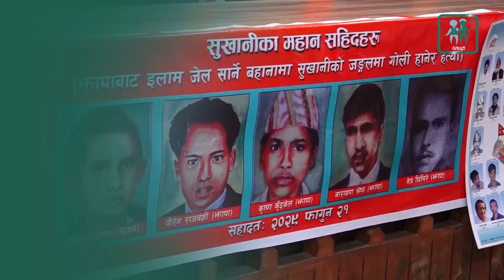नेपालले विश्वको ध्यानाकर्षण गर्नेगरी राजनीतिक परिवर्तन गरेकोे छ।- प्रचण्ड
सत्तारुढ दल नेपाल कम्युनिष्ट पार्टी (नेकपा)का अध्यक्ष पुष्पकमल दाहालले नेपालले विश्वको ध्यानाकर्षण गर्नेगरी ठूल्ठूला राजनीतिक परिवर्तन गरेको बताए।
अध्यक्ष दाहालले नेपाल गरिव भएपनि यसले केही दशकयता गरेको राजनीतिक परिवर्तनले विश्वकै ध्यानाकर्षण गराएको बताउनु भएको हो । बुधबार जनयुद्ध दिवसको अवसर पारेर पार्टी केन्द्रिय कार्यालय, धुम्बाराहीमा आयोजित एक कार्यक्रममा बोल्दै उहाँले जनयुद्ध र जनआन्दोलनको जगमा नेपालले राजनीतिक परिवर्तनको क्षेत्रमा चमत्कारनै गरेको दावी गरे। अध्यक्ष दाहालले दुई कम्युनिष्ट पार्टी एकता, एकताको जगमा दुई तिहाई लोकतान्त्रिक जनमतसहितको सरकार बनाएर नेपालले विश्व कम्युनिष्ट पार्टीमा समेत गर्व गर्न लायक काम गरेको स्मरण गराए।